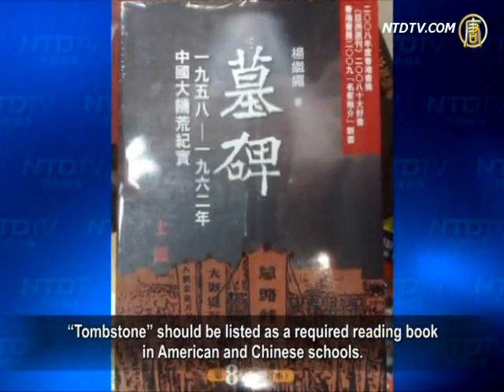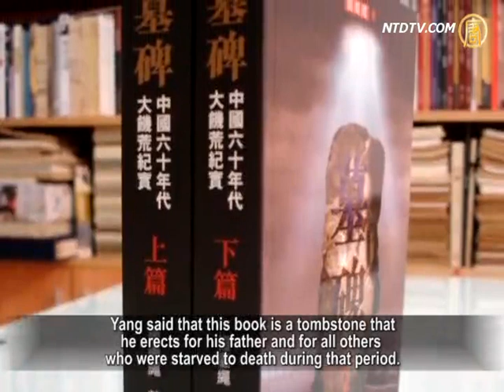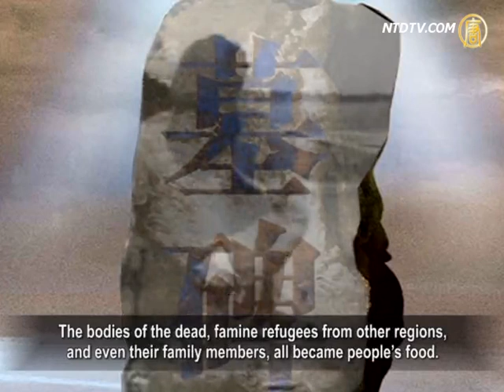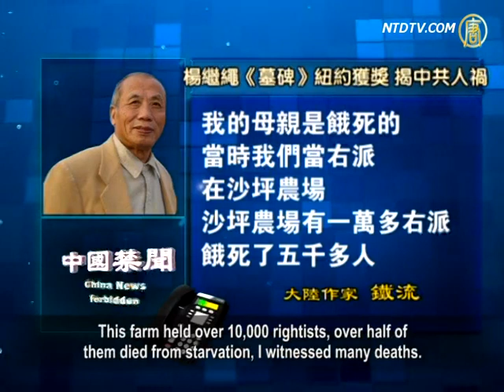Yang Awarded 2013 Hayek Prize for "Tombstone"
Yang Jisheng, ex-journalist and currently vice president
with Yanhuang Chunqiu magazine, recently received the
Manhattan Institute's Hayek Prize for his book, "Tombstone".

This book reveals that the "three-year great famine"
was actually created by the Chinese Communist Party (CCP),
instead of it being, as some have said, a natural disaster.

On May 29, Yang Jisheng attended the awards ceremony
and a discussion held in New York.
He said that the book title, Tombstone, is a memorial to
36 million Chinese who starved to death.
Also, it is his hope for burying the CCP,
the perpetrator of the tragedy.

US-based Manhattan Institute set up the Hayek Prize,

with the aim of restoring people´s freedom of thought,
that has been repressed.
John Taylor, the 2012 winner and former U.S. Treasury
Deputy Minister, has suggested that
"Tombstone" should be listed as a required reading book
in American and Chinese schools.

Friedrich Hayek, Nobel Prize winning economist,
once said that "The curious task of economics is
to demonstrate to men how little they really know
about what they imagine they can design."

Reading through Hayek´s book, Yang Jisheng gained
more insight on the nature and cause of that "famine".

Yang Jisheng´s father was starved to death in the famine
when Yang was a middle school student.
Yang said that this book is a tombstone that
he erects for his father and for all others who were
starved to death during that period.

Yang Jisheng began his investigation into
the "famine" in the 1990s.
During his nationwide travels, Yang consulted relevant data,
and interviewed local survivors of the famine.

After a decade of effort, Yang collected data involving
hundreds of people in over a dozen provinces.
He could get quite a comprehensive picture of
the truth of the famine.
He concluded that there could be natural disasters yearly,
however the famine was happened during the ordinary years.

By referring to a wide variety of data, Yang confirmed that
36 million Chinese were starved to death in period 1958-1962.
Hunger decreased the birth rate and
caused 40 million fewer births.

The death toll of 36 million is 150 times the sum of death
on the 1976 Tangshan earthquake.
This figure exceeds the total number of
deaths in World War I.

The book related that in those days, the starved people
ate nearly everything including corncobs, tree barks.
Even bird droppings, mice, cotton and
earth became their foods.
The bodies of the dead, famine refugees from other regions,
and even their family members, all became people´s food.
During that period, eating people was not isolated and
there occurred many cases of people eating their own children.

China´s writer Tie Liu congratulates Yang Jisheng on
winning the award.

Tie Liu: "Yang Jisheng deserves this award.
He recorded a period of history, which the CCP still negates.
Recently, Li Shenming, vice president of
the Chinese Academy of Social Sciences,
alleged that the starvation of 30 million people
is a fabrication, an act of discrediting the CCP.
Yang´s book is a definitive history of the famine,
no one can deny it."

Tie Liu says that from 1959 to 1962, in Sichuan,

his hometown, 12.5 million people were starved to death,
including his mother and his uncle.
Tie Liu reveals that Sichuan´s Yingjing County
had the highest death toll.
In this small county with a population of 120,000,
over 60,000 people were starved to death.

Tie Liu: "My mother was starved to death.
At that time I was officially censured as a rightist,
and exiled to Shaping Farm.
This farm held over 10,000 rightists, over half of
them died from starvation, I witnessed many deaths.
In Jiabian Gou, another forced-labor camp in Gansu,
over 2,500 of 3,200 rightists detainees starved to death.
We were witnesses; we´ve lived through that period,
we know the truth of this bloody history.
Mao Zedong committed crimes against humanity.
The CCP owes the Chinese people a blood debt."

The book, Nine Commentaries on the Communist Party,
records the CCP´s history of killing in Commentary 7.
It states that after the CCP´s Lushan Plenum held in 1959,

General Peng Dehuai was stripped of his power
for speaking out for the people.
A group of truth-telling officials and cadres were all
removed from their posts, detained, or investigated.
When the deaths from starvation occurred nationwide,
no official dared to speak out on the truth.
Gansu Province even refused food aid from Shaanxi Province,
claiming that Gansu had too much food surplus.

Yang Jisheng hopes that the Chinese people can
learn some lessons from this tragedy, to prevent it from ever happening again!